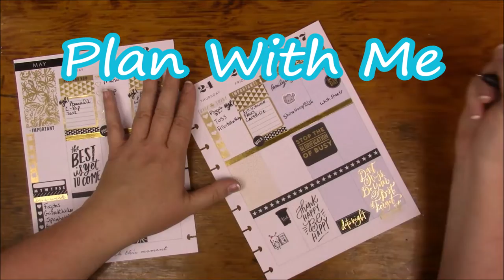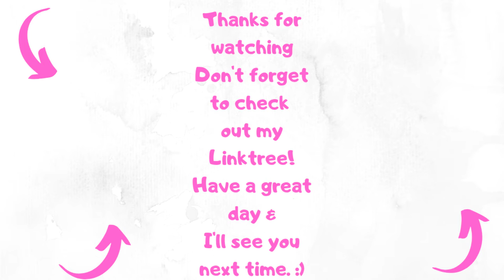What We Ate This Week June 7th Through 13th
Here is my planner channel I don't PR for her, I just love her so here is Fran from @grandplans shop Amazon Storefront